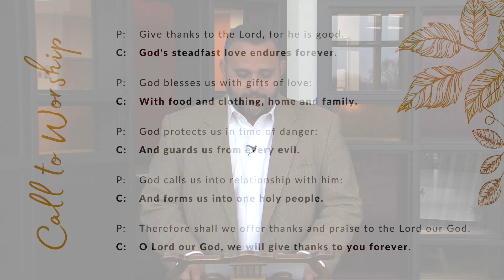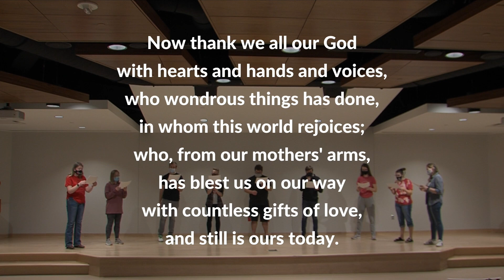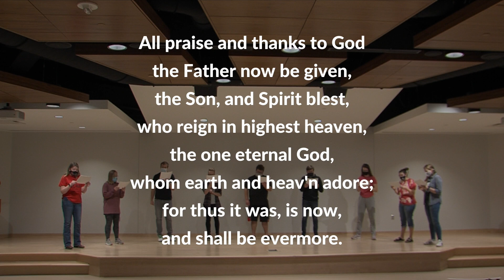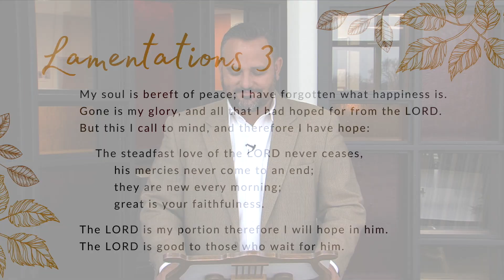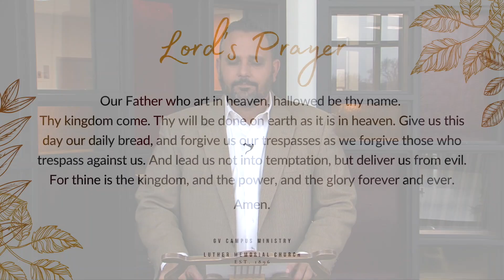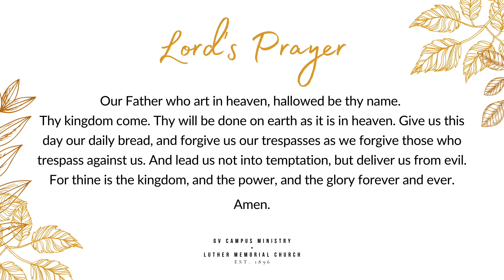Thanksgiving Service | Lamentations 3 | "One Thing to Remember"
In hard times, it is easy to forget what happiness is. When times are difficult all people struggle, this includes people of faith. However, there is a way to go forward in such times. The writer of Lamentations tells us to remember God's steadfast love. This is our way forward. Listen to Pastor Russ Lackey as he teaches on this important passage.

A special thank you to Dr. DUffy and the GV choir students for sharing their gift of music with us.